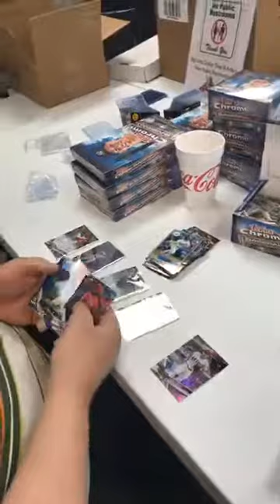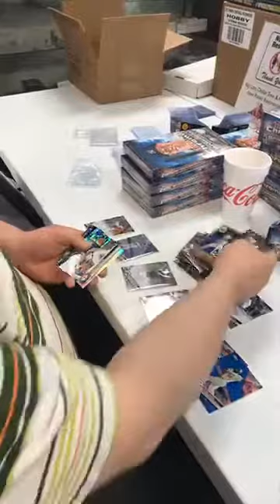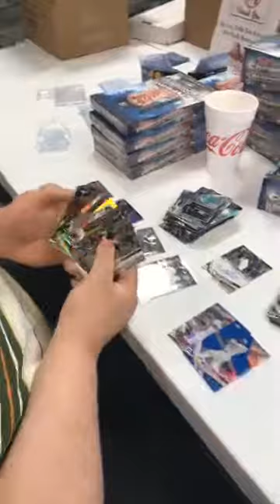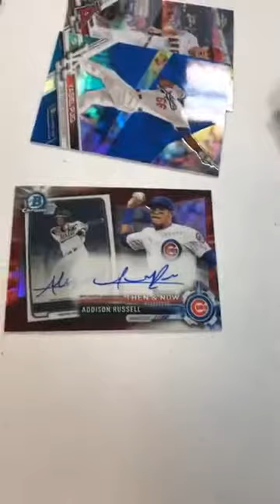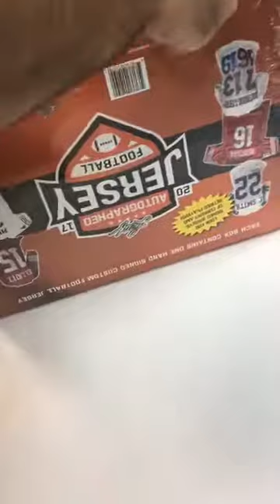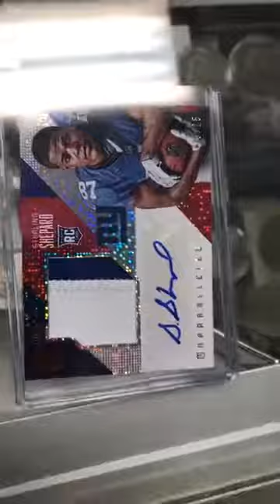August 2 2017 Dyson opening Leaf Autographed Jersey